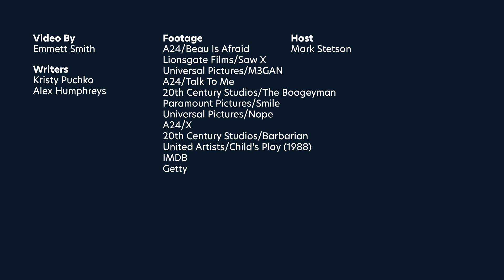5 Must See Horror Films from 2023 | Mashable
2022 may have been a huge year for horror, but 2023 has done a pretty great job of following in its claw prints. There really was something terrifying for everyone this year, so grab something cozy to cower under, and get ready for our favorite new horror films from 2023!